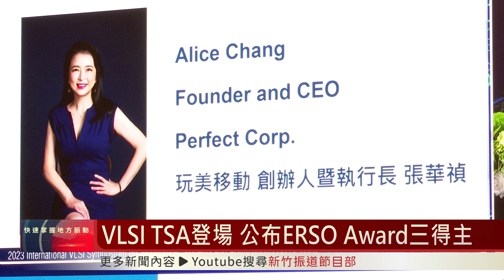VLSI TSA登場 公布ERSO Award三得主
由工研院主辦的「2023 國際超大型積體電路技術研討會」日前在國賓飯店登場，會中也公布了2023 ERSO Award三位得主，表彰他們在半導體、光電領域、及行動聯網的卓越貢獻。